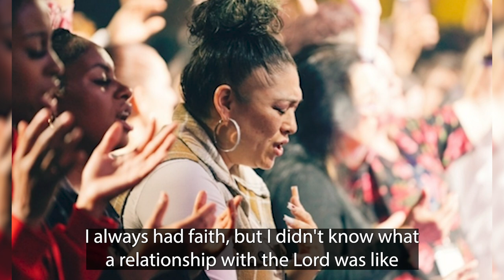Patti's Testimony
Wednesday @7PM

Campus Pastors Joe & Deanna Ybarbo
Sunday @11AM
Wednesday @7pm

Pomona
Campus Pastors Chris & Maribel Morgan
Sunday @11AM

Pastor Gabriel & Abrianna Villalobos
Sunday @ 9&11AM

Wednesday @7PM

Arizona
Campus Pastors Robert & Veronica Cuencas
Sunday 10:30am

Tijuana, Mexico
Cto. Loma Dorada 19616, Loma Dorada
22214 Tijuana, B.C., Mexico
Sunday @11AM

Oregon
1017 N Riverside Ave, Medford, OR 97501
Sunday @11AM